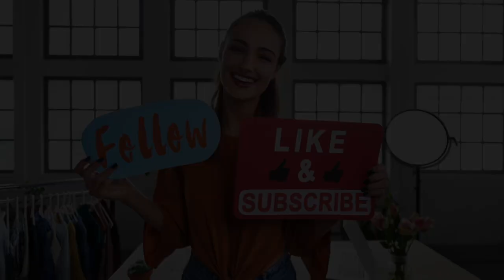Descubre las Clínicas Medicas GRATUITAS en Washington DC, Maryland y Virginia🇺🇸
Bienvenidos a mi canal, amigos! En este emocionante video, vamos a revelar un tesoro oculto que podría cambiar tu vida y la de muchas personas en Washington, D.C., Maryland y Virginia. ¿Sabías que puedes acceder a atención médica de alta calidad sin gastar un solo centavo? En este video, te llevaré de la mano para descubrir las clínicas médicas GRATUITAS en tu área.

Desde Mary's Center, Unity Health Care y Arlington Free Clinic hasta la Clínica del Pueblo y Community of Hope, te mostraré cómo estas organizaciones sin fines de lucro están comprometidas con el bienestar de la comunidad y ofrecen una amplia gama de servicios médicos esenciales, ¡Sin importar tu situación financiera o de seguro médico!

Además, te proporcionaremos información clave sobre los requisitos y cómo acceder a estos servicios.

No permitas que los obstáculos financieros te impidan cuidar tu salud. ¡Tu bienestar es primordial y estas clínicas están aquí para apoyarte! Así que, ¡prepárate para descubrir cómo acceder a la atención médica gratuita que mereces!

Tu apoyo significa el mundo para nosotros. ¡Nos vemos en el próximo video! 👨‍⚕️🏥🌟

Links de Clinicas Médicas Gratuitas

LOCATIONS

Unity Health Care - Brentwood Health Center

Unity Health Care - Columbia Road

Unity Health Care - East of the River

Unity Health Care - Minnesota Ave

Unity Health Care - Stanton Road

Unity Health Care - Upper Cardozo

Unity Health Care - Homeless Services Center - CCNV

Unity Health Care - Woodson Student Health Center

Unity Health Care - School-Based Health Centers - Cardozo

LOCATIONS

La Casa Community Health Action Center

Mi Refugio School Based Program in Northwestern Highschool

LOCATIONS

Adelphi, MD
8908 Riggs Road, Adelphi, Maryland 20783 (Prince George County

344 University Blvd. West, Silver Spring, Maryland 20901 (Montgomery County)

LOCATIONS

LOCATIONS

** Este video es con fines educativos e informativos basados en mi experiencia. Cada situación es diferente y los resultados pueden diferir. Debe analizar los riesgos antes de tomar una decision. **